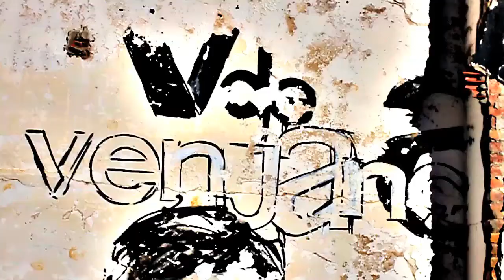Herbasius - "Reflexiones e inflexiones"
Filmado y editado por Javi Benito Peris